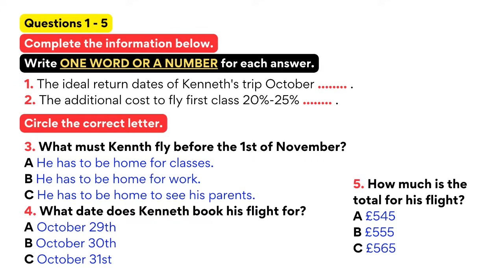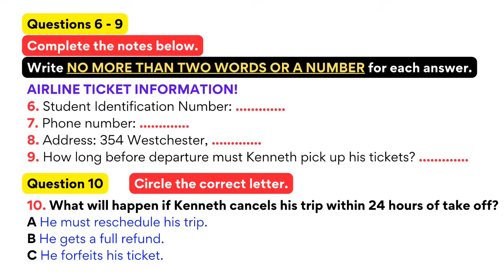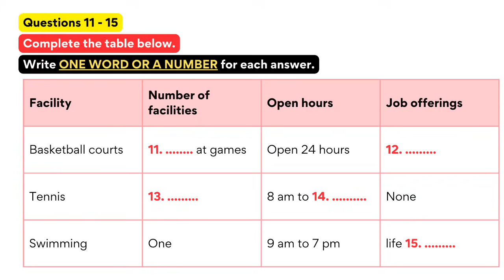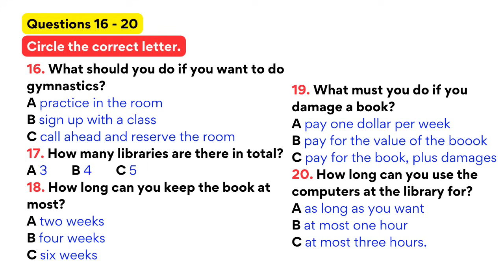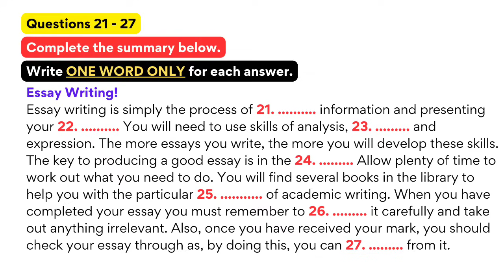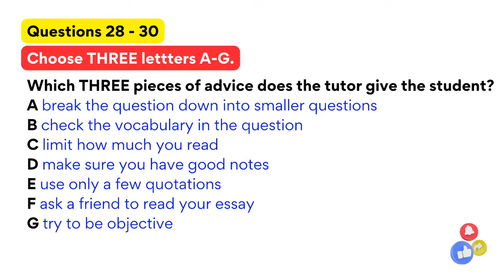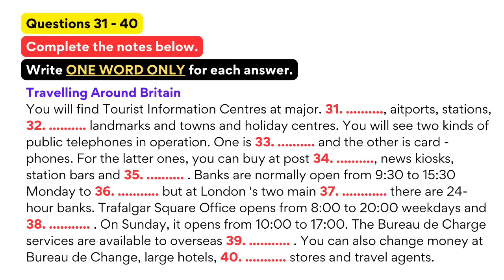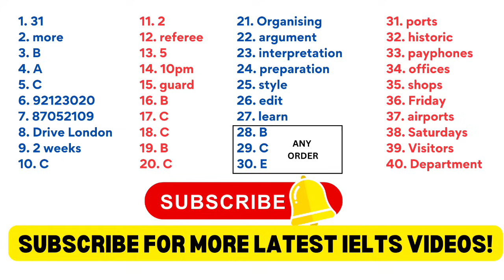IELTS LISTENING PRACTICE TEST 2024 WITH ANSWERS | 01.02.2024